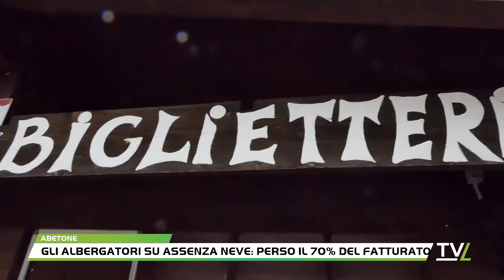Gli albergatori su assenza neve: perso il 70% del fatturato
Arriva al 70% la percentuale di fatturato persa, secondo le stime di Federalberghi, dalle strutture ricettive della montagna pistoiese, a causa dell’assenza di neve durante le vacanze natalizie. Per tamponare le perdite, la vicepresidente del comparto montano di Federalberghi Pistoia auspica una rapida attuazione delle misure decise al tavolo del Ministero del Turismo in supporto al comparto neve.